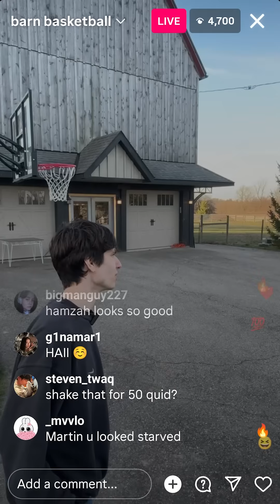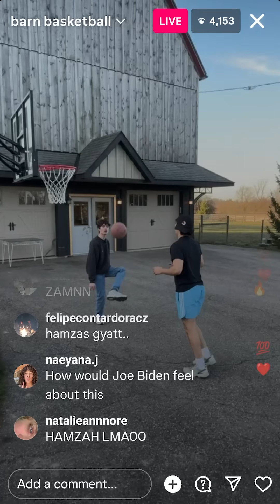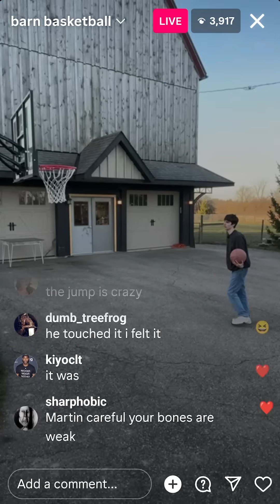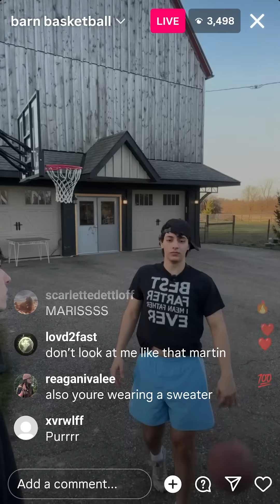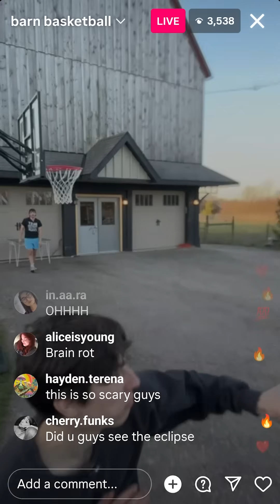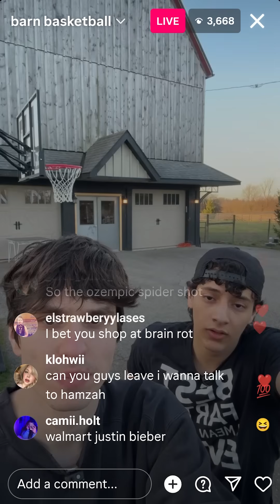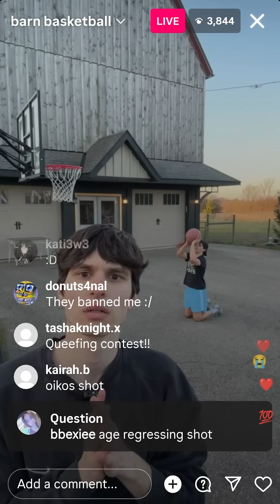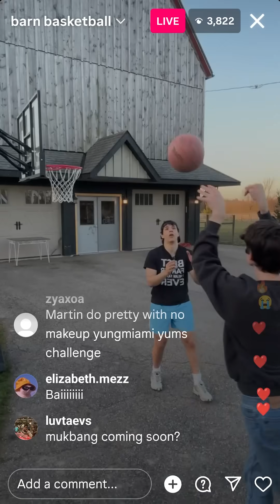SlushyNoobz (HamzahTheFantastic & ThatMartinKid) Instagram Live | 8th April 2024